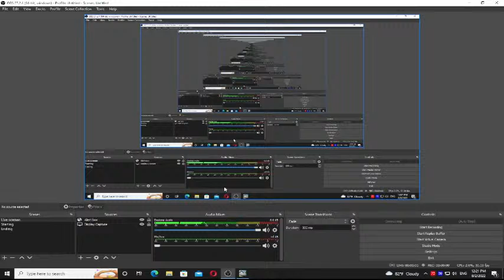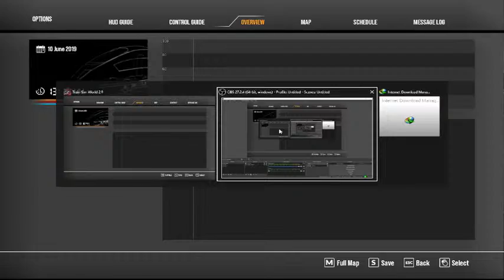Srilanka Train sim world 2 gameplay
Srilanka railway
train simulator classic gameplay